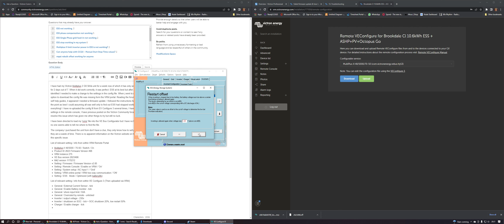Victron Multiplus II 5000va 70A not working after firmware update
Victron Multiplus II GX 5000va 70A not working after firmware update. The video is to show the settings used to allow others to idenify where the settings are incorrect for a ESS setup.

The issue turned out to be a sensor connected to AUX1 whilst a setting was turned on in VictronConnect3, UK Grid code settings, Use Aux1 as disable FeedIn signal, plus an incorrect setting in the remote console; settings/ESS/Grid feed-in/AC-coupled PV - feed in excess needs to be 'OFF'